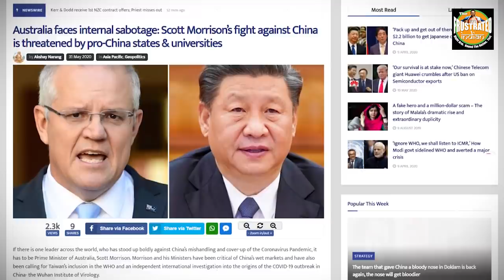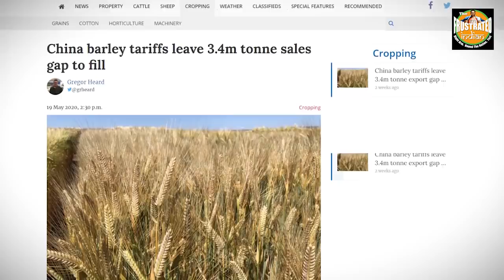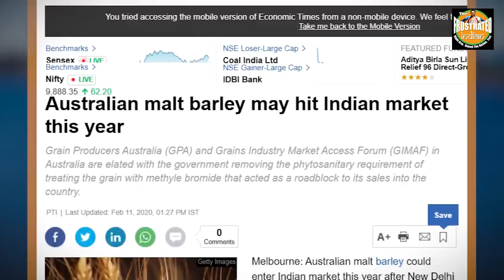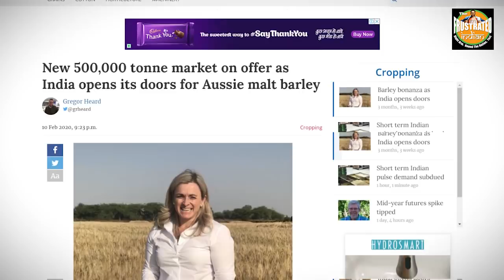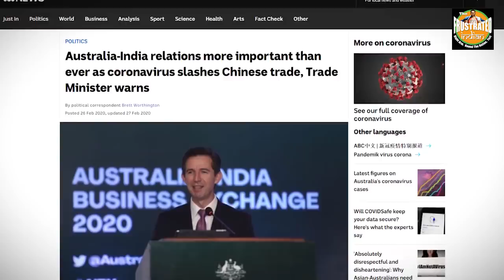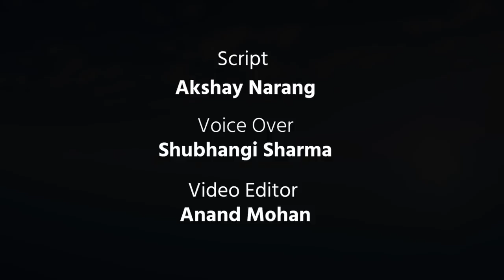As China bans Australian barley, India opens the doors for Aussies